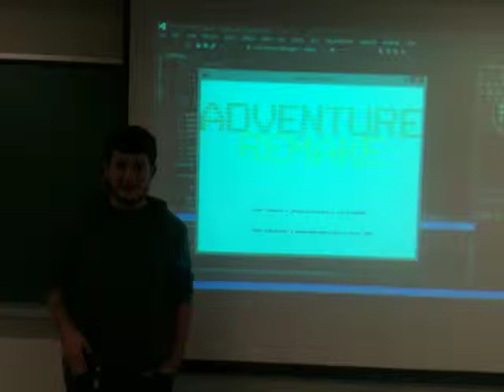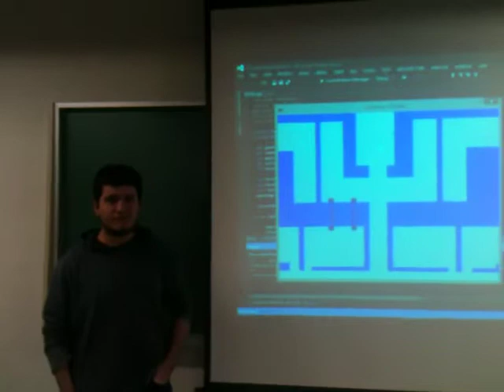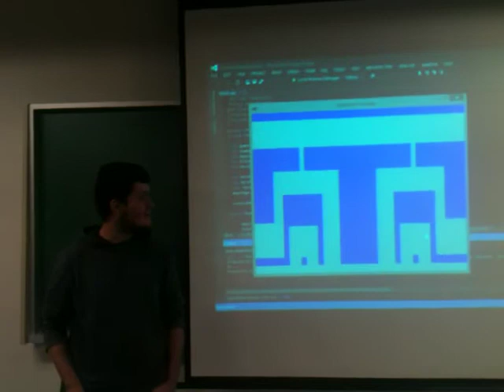Adventure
Remake do jogo de Atari Adventure por Rodrigo.